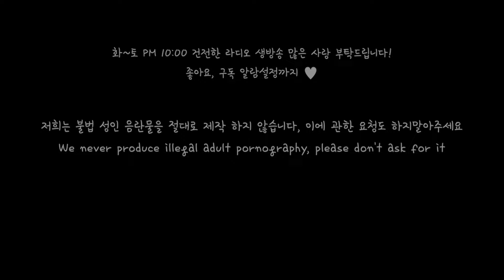[SUB] 철없이 까부는 연하 여친을 혼내고 벌세우는 남자친구 Role play ASMR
English Title: A boyfriend who scolds and punishes his younger girlfriend who is immature

주연: 다온(Daon)(Monodrama STUDIO)
스토리: 다자까(Dajakka)(Monodrama STUDIO)
제작: 다PD(Da.PD)(Monodrama STUDIO)

※ 생방송 안내사항! (화~일 밤 10시 )
월: 휴무
      2주: 이.해.남(라디오)
      3주: 사.읽.남(라디오)
      4주: 글.읽.남(라디오)